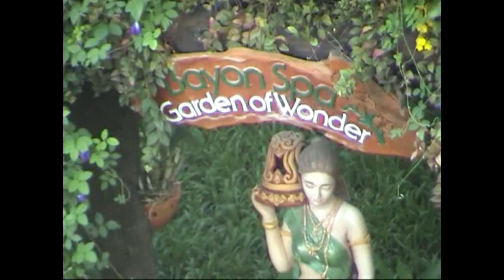Voyage au Cambodge 2011 - 05 Siem Reap - Tai Chi - Film et Musique de Vinh-Thien Quach.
Voyage au Cambodge 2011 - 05 Siem Reap - Tai Chi.
Film et Musique de Vinh-Thien Quach.
Le Tai-Chi-Chuan ou Tai Chi est le gestuel chinois traditionnel et également prononcé en japonais taikyoku ken qui est un art martial chinois dit « interne » (neijia) souvent réduit à une gymnastique de santé. Il peut aussi comporter une dimension spirituelle. Il a pour objet le travail de l'énergie appelée chi.